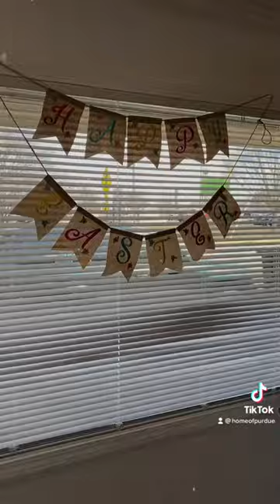Easter Sweets and Treats around Greater Lafayette, IN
Three candy stores offering sweets and treats this Easter! McCord Candies, Richelle in a Handbasket and Wolfe's Fine Chocolate! Be sure to stock up now before it's too late!